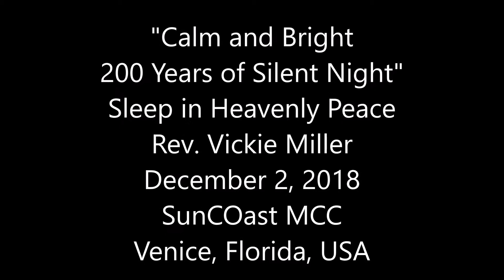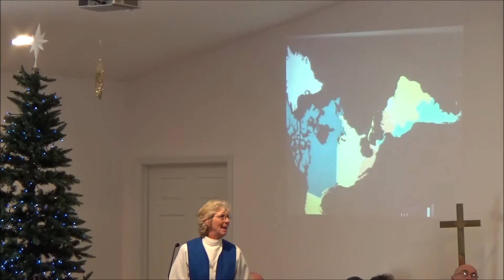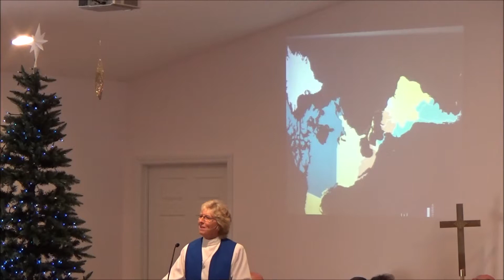Sleep in Heavenly Peace, December 2, 2018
"Calm and Bright: 200 Years of Silent Night" Sleep in Heavenly Peace, Rev. Vickie Miller, December 2, 2018, SunCoast MCC, Venice, Florida, USA.